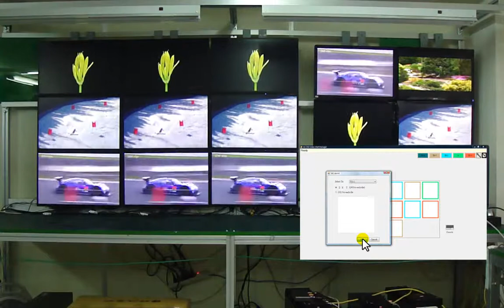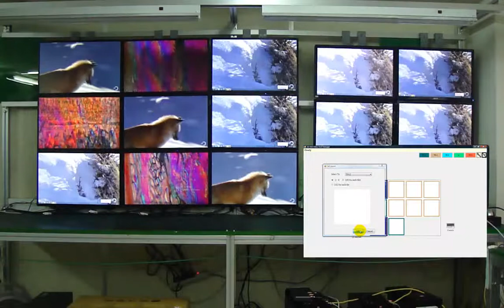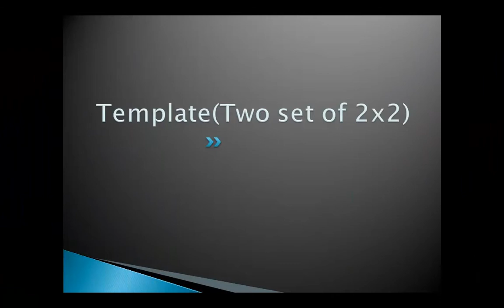Video Wall for Media 20150604